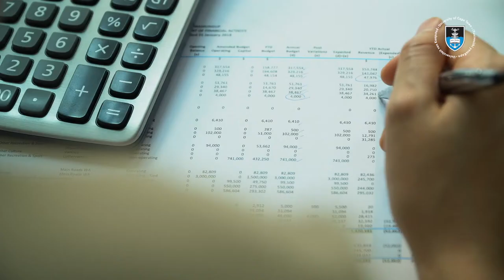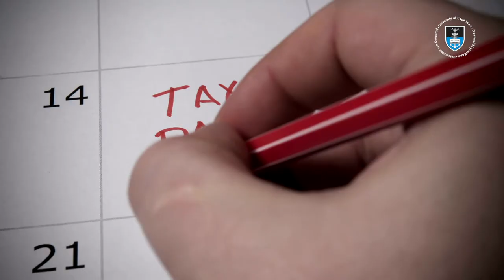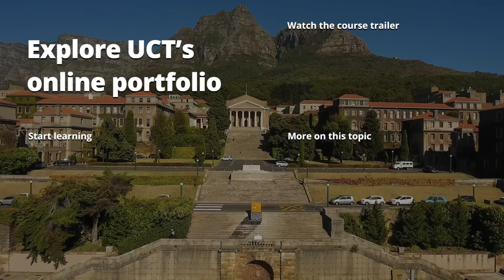What Common Mistakes Do First-Time Property Owners Make?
In Africa and abroad, property remains a potentially lucrative industry to enter – both for developers and investors – but only if you make well-informed choices, and accurately evaluate current trends and market conditions.

Vusi Nondo, Guest Expert on the Property Development and Investment online short course from the University of Cape Town (UCT) discusses common shortfalls for first-time property owners, including underestimating operating costs and overestimating  income projections.

Gain an understanding of the property industry, and develop the ability to identify and capitalise on investment opportunities on this focused online short course.

8 weeks, entirely online.